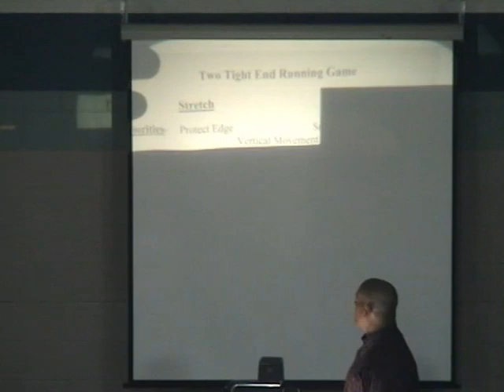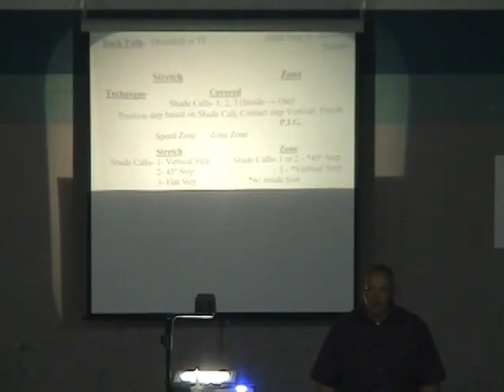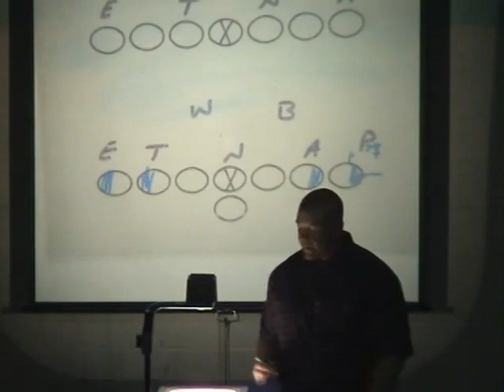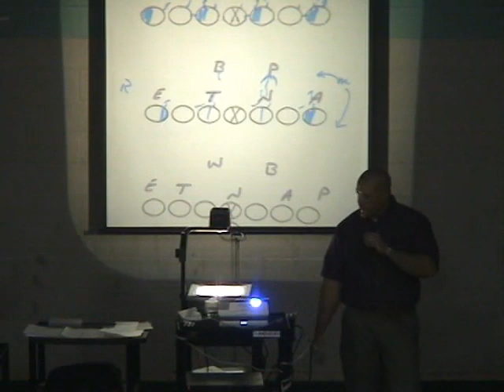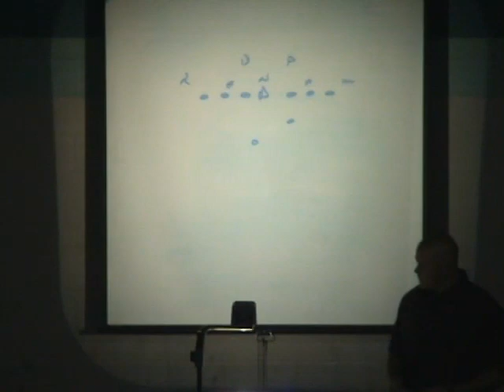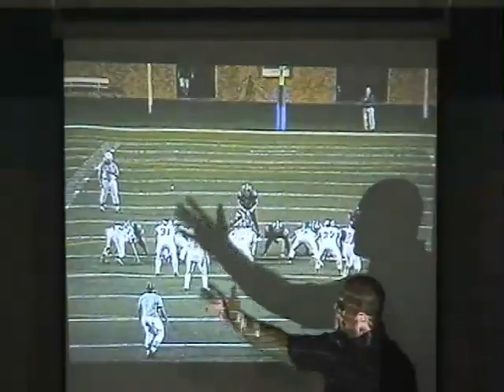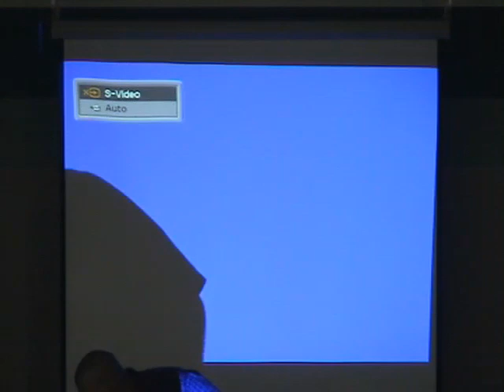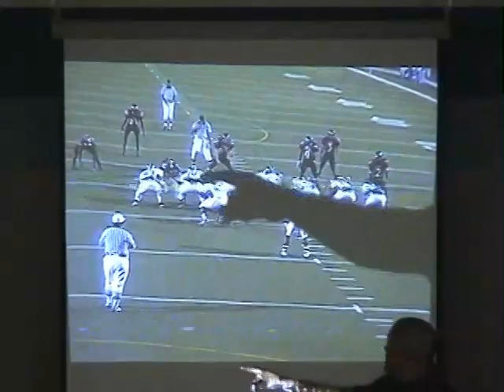Kevin Brewer- Zone Blocking